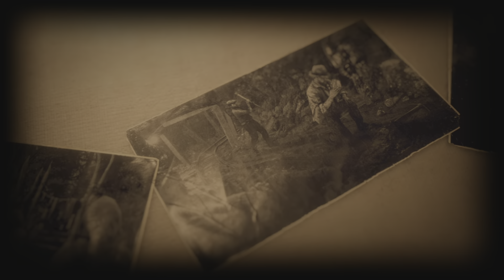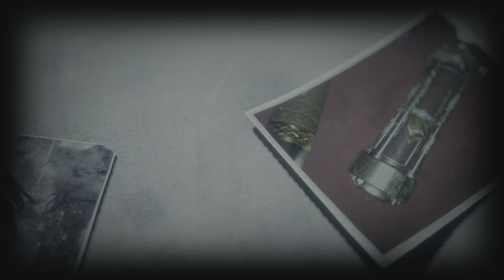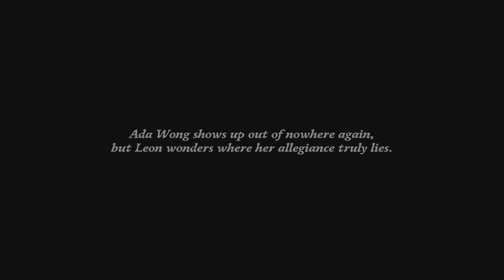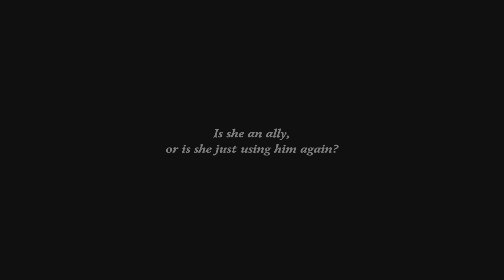Resident Evil 4 // Chapter 13